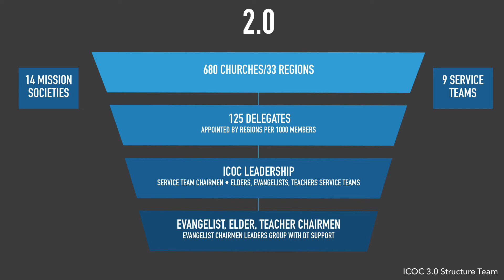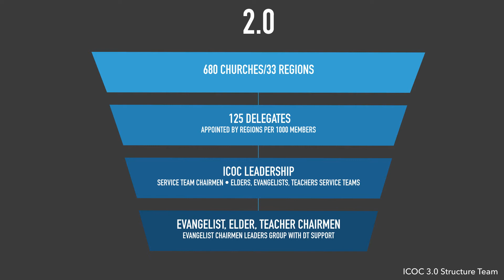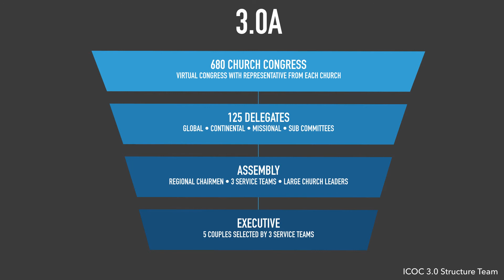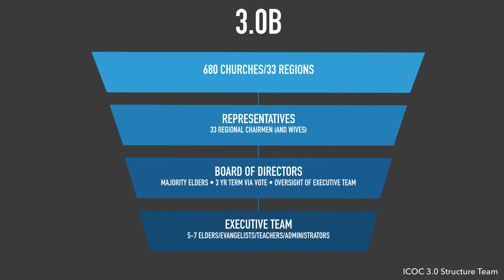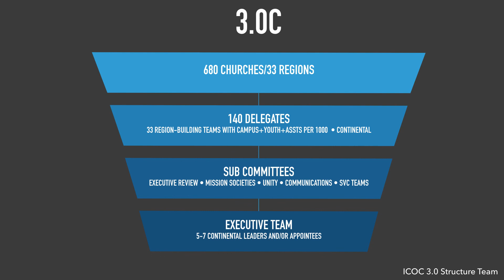ICOC Structures HD version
Video overview of the models developed by the Structure Task Force for ICOC 3.0.